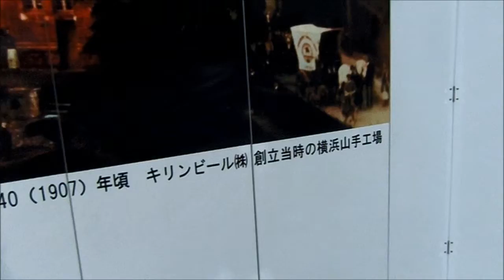PERDONALA SENOR 13-0515#233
演奏者　　FRANCISCO LOMUTO   フランシスコ、ロムート

曲目　　　PERDONALA  SENOR    許してやって

読み　　　ペルドナラ、セニョール

録音　　1929年　　原盤番号7803

当時、新進気鋭のミゲール、ブチーノの作品、メロディーラインに一種独特の特徴が
有ります。何回も聴くと、それなりに味わいの有るタンゴと云えましょう...

タンゴ評論家の、島崎長次郎氏は次のように述べております。
「作品にこれはと云うものは少ないが、このタンゴは格別だ。忘れがたい魅力をたたえて
聴く者の心をとらえる。」